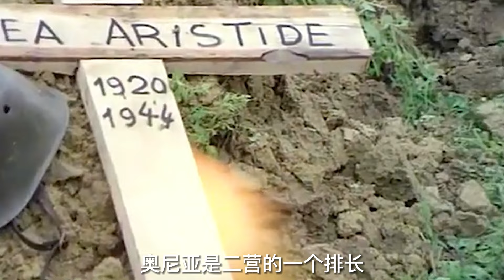【小明】二战巨制电影，罗马尼亚一个师死磕德军三个装甲师，血战布达佩斯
《我们，战斗在第一线的战士》少尉鲍里亚· 拉泽尔在二次大战期间参加了解放罗马尼亚的一次决定性战役，在解放罗马尼亚之后，他和战友们又踏上解放特兰西瓦尼亚、匈牙利和捷克斯洛伐克的征途。